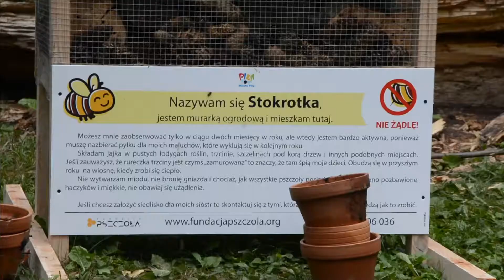Instalacja Hotelu dla owadów w Pile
Wydarzenie w Parku Miejskim  było przygotowane tak, żeby przekazać 3 najważniejsze informacje:

- każdy może pomagać pszczołom na własną rękę, jest to dziecinnie proste i przynosi dużo radości!

- przypomnieć, że pszczoła miodna to tylko jeden z 20 000 gatunków pszczół,

- w parku jest miejsce, gdzie można bezpiecznie obserwować owady.